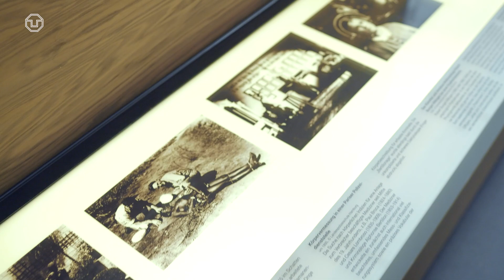How can history help us think about the future? 🔮 | Introducing Orit Halpern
Prof. Orit Halpern holds the Key Chair of Digital Cultures at the Faculty of Linguistics, Literature and Cultural Studies and is the Speaker of the Disruption and Societal Change (TUDiSC) Concept Group. She explains the phenomenon of an increasingly "smarter" environment and its major implications for society. She describes the ethical and diverse innovative solutions from humanities and science. Our video gives you a first glimpse into her research.

Want to learn more? Join her for her inaugural lecture "The Smartness Mandate: Re-imagining our Technological Future" on October, 13